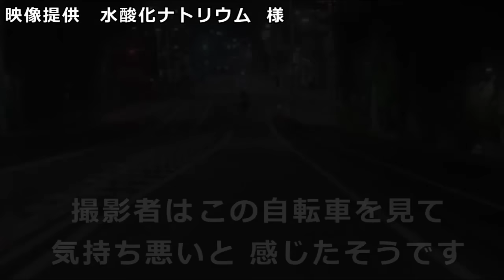迷惑運転者たち No.2031 車を挑発するチャリ・・気持ち悪い動き・・チャリンコ男2人組・・【危険運転】【ドラレコ】【事故】【迷惑】【煽り】